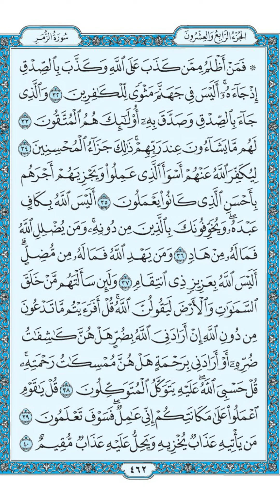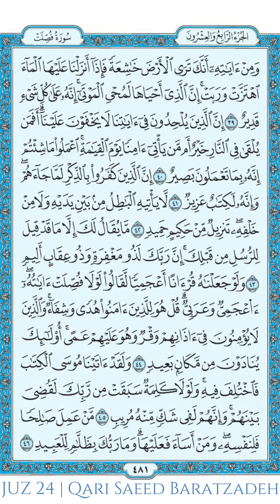QURAN JUZ 24 | QARI SAEED BARATZADEH | 2020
📖24. Juz des heiligen Koran mit den jeweiligen Seiten zum Mitlesen.
📱Optimiert für Mobiltelefone!
📈Dieses Video ist Teil des Projekts "Ramadan 30/30 2020". Ziel ist es den kompletten Koran innerhalb des Fastenmonats Ramadan 2020 aufzunehmen und zum Mitlesen hochzuladen. Du kannst uns aktiv unterstützen, indem du die Videos oder die nachfolgende Playlist mit deinen Freunden teilst. Vielen Dank für deine Unterstützung!

❗Wichtig: Fehler gefunden?
Leider können aufgrund der Länge des Videos Lesefehler unterlaufen. Solltest Du welche entdecken, bitte ich Dich um deine aktive Mithilfe, indem Du diese mit Zeitangabe in den Kommentaren auflistet, damit wir diese inshaAllah zeitnah beheben können.

🕛Voraussichtlich jeden Tag 1 Juz zum Mitlesen.

▶Youtube.com/QariAhmadElias
📸Instagram.com/QariAhmadElias